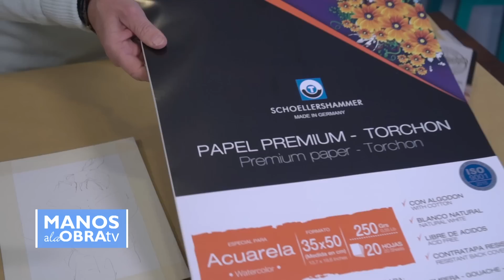Manos a la Obra 2023 Programa 18 Pintura - Renovar Cuero - Almohadones XXL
Pintar cuero - Renovar cuero - cuerina - Pintar Cuadros en Papel con técnica acuartelada
Lanas XXL Tejer con los dedos  almohadones

02:50 Pintar con acrílicos acuartelados sobre papel - Conny Mellien Plantec Argentina
11:40 Renovar billeteras - Pintar Cuero - Pinturas Eterna Lidia Gonzalez Varela
22:30 Tejer con las manos - Almohadones XXL